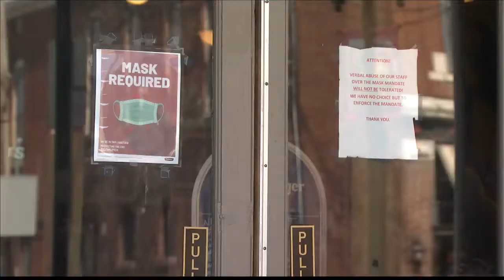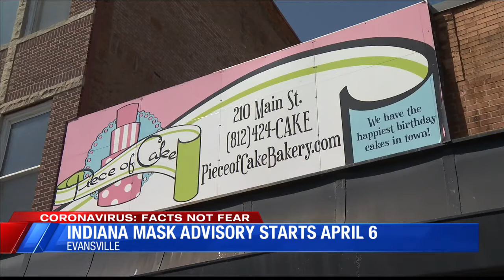What to expect when mask mandates drop